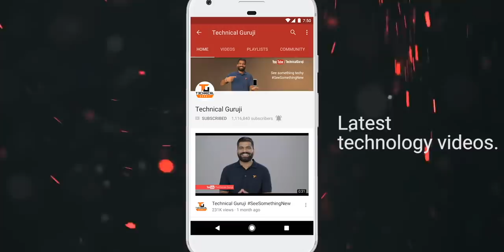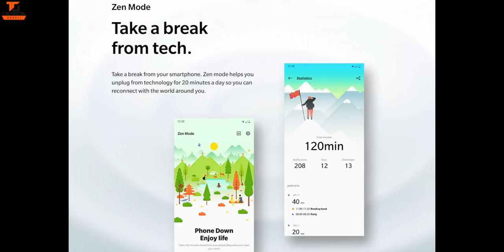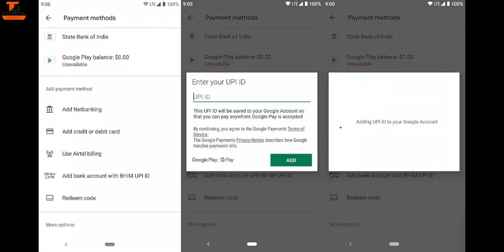Tech Talks #910 - Realme XT Pro 730G, Redmi Note 8 Pro Teardown, iPhone Price Rise, Mate 30 Pro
Namaskaar Dosto, Tech Talks ke is Episode mein maine aapse kuch interesting Tech News Share ki hai jaise Realme XT Pro 730G, Redmi Note 8 Pro Teardown, iPhone Price Rise, Mate 30 Pro aur bahut kuch. Mujhe umeed hai ki yeh video aapko pasand aayega.